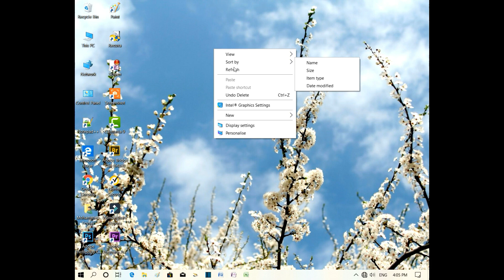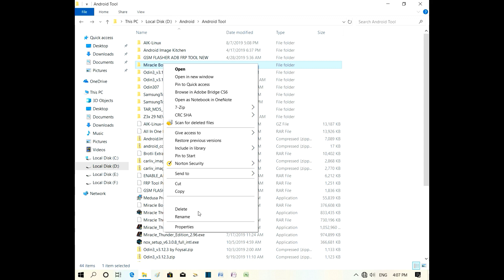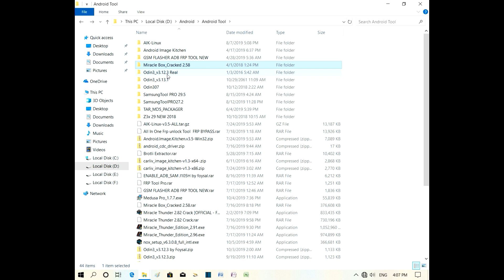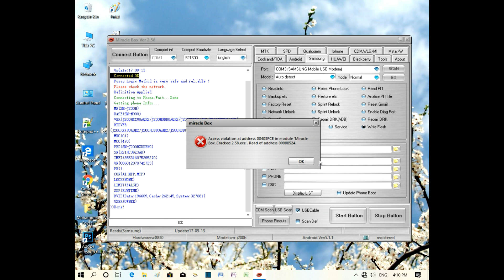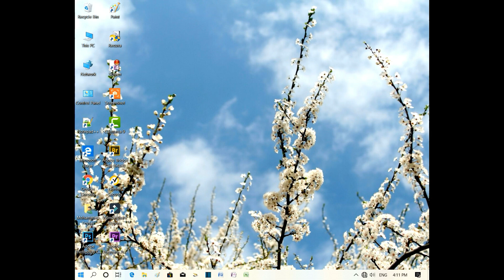Miracle Box 2.58 without box in Bangla,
Miracle Box 2.58 in Bangla , Miracle Box 2.58 without box Bangla tutorial ,